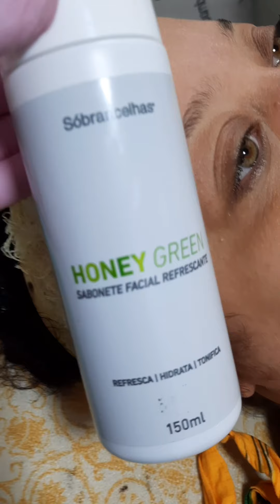Henna glance castanho médio, como preparar e em sobrancelhas loiro escuro que tonalidade vai dá?👀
Onde comprar o sabonete facial Honey Green 👉 loja.sobrancelhas.com.br/

Onde comprar palito aplicador
de henna, drapen e mixer 👇